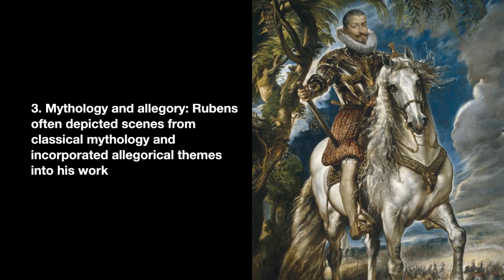Peter Paul Rubens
Peter Paul Rubens was a Flemish Baroque painter, sketch artist, and diplomat who lived from 1577 to 1640. He is known as one of the most important artists of his time and one of the most powerful in European art history. Rubens was born in Siegen, Germany, but he spent most of his childhood in Antwerp, Belgium, where he started to learn about art. He went to Italy in 1600 and stayed there for eight years, where he studied the works of the Italian masters and did work for different people. In 1608, he moved back to Antwerp and became the court painter for the Spanish Netherlands' masters, Archduke Albert and the Infanta Isabella. Rubens' works are known for their lively compositions, dramatic use of light and shadow, and sensual portrayals of people. He was especially good at showing movement and feeling, and many of his works have themes from Greek mythology and the Bible. Rubens was also a diplomat who worked on many political tasks over the course of his life. Both Philip IV of Spain and Charles I of England made him a knight because they thought he was a good negotiator. Rubens' influence can be seen in the work of many artists who came after him, especially those who worked in the Baroque and Rococo styles. He had a huge effect on the growth of Flemish art, and he also had a big effect on the art world as a whole.

Rubens was born in Siegen to Jan Rubens and Maria Pypelincks. In 1568, when the Duke of Alba was in charge of the Habsburg Netherlands, his Calvinist father and Protestant mother moved from Antwerp to Cologne. At the time, there were many religious fights, and Protestants were being treated badly. Rubens was baptized at Cologne's St. Peter's Church. Anna of Saxony, William I of Orange's second wife, hired Jan Rubens as her lawyer and fell in love with him. In 1570, he went to her court in Siegen. The next year, her daughter Christine was born. Jan Rubens went to jail because of the affair, and the next year, in 1577, Peter Paul Rubens was born. The family went back to Cologne the following year. In 1589, two years after his father died, Rubens went to Antwerp with his mother, Maria Pypelincks. There, he was brought up as a Catholic.

Rubens got a humanistic education when he was young. He studied Latin and classic texts. Tobias Verhaecht, Adam van Noort, and Otto van Veen also taught him how to be an artist. At age 14, he became a student to Otto van Veen, who was the best painter in Antwerp. Van Veen taught him about the art of the Italian Renaissance...